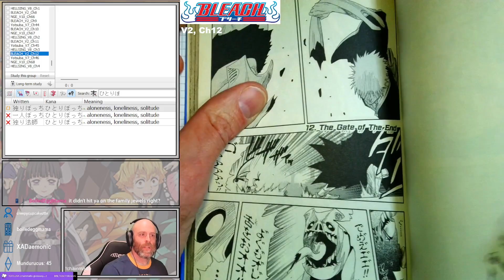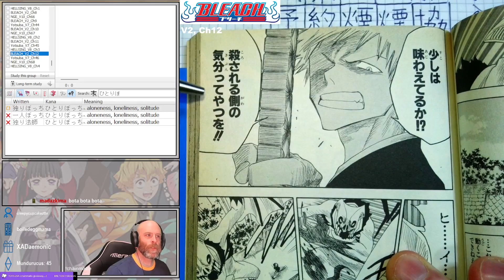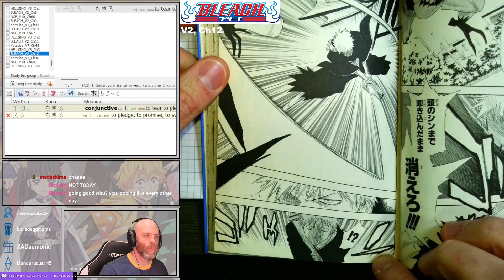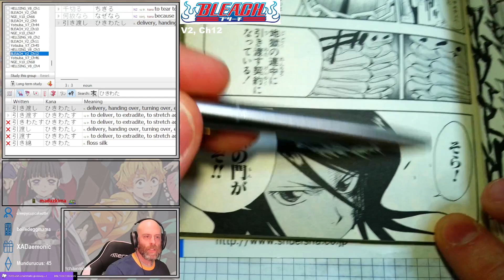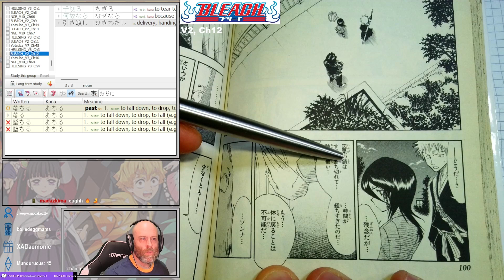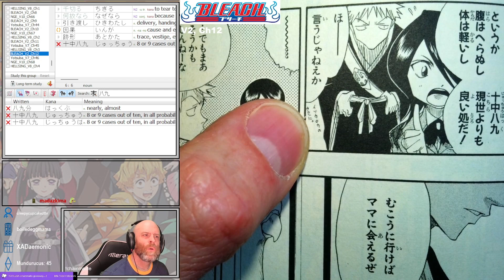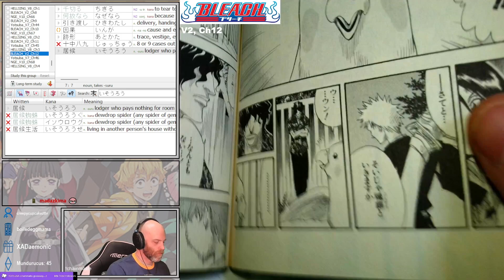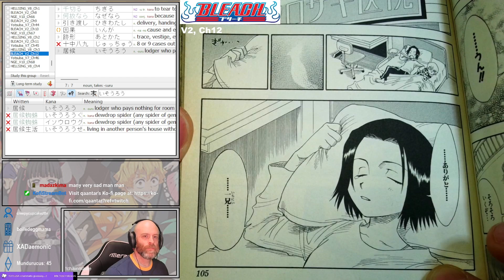BLEACH Chapter 12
Reading through BLEACH in Japanese!

Originally aired 10 March 2024